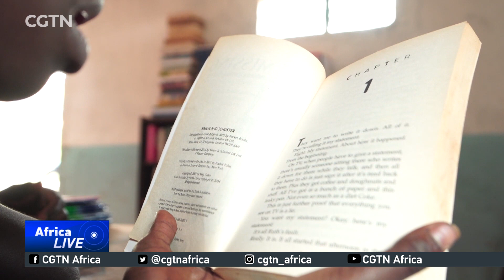Chinese team supports disadvantaged children in Kenya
Chinese youth are increasingly supporting vulnerable groups in Kenya. This is in line with China's 2020 Public Benefit International Challenge for youth. The contest challenges youth in Africa and China to come up with innovative solutions to pressing issues. Tunza Africa is one such organizations that is looking to connect Chinese youth and volunteer opportunities in Africa. One of the countries that the group operates in is Kenya, where they offer support to disadvantaged children.